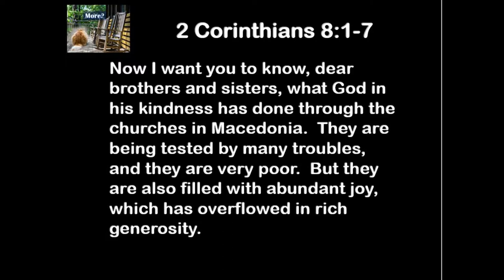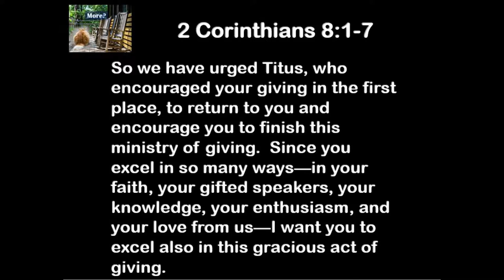7 5 19 More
What would Tennessee Ernie Ford say about stewardship?